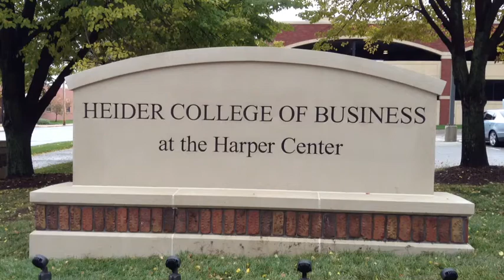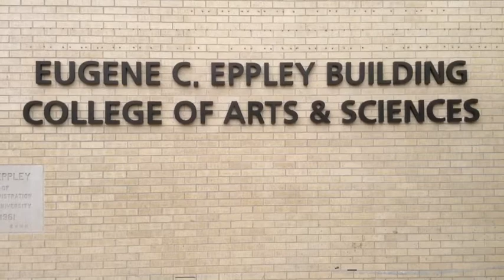Heider College Of Business